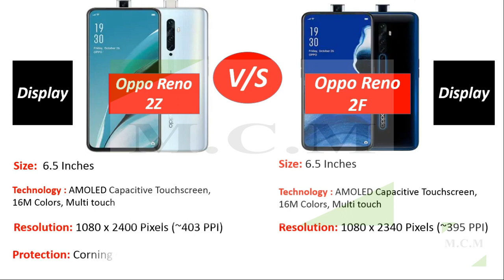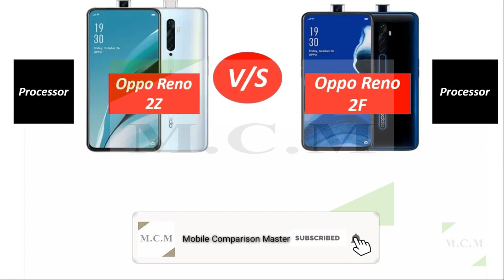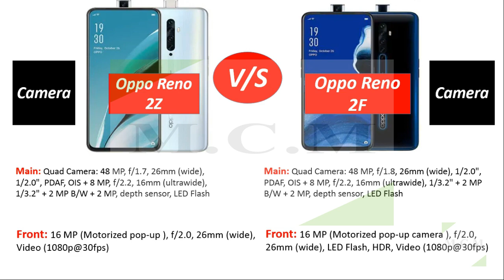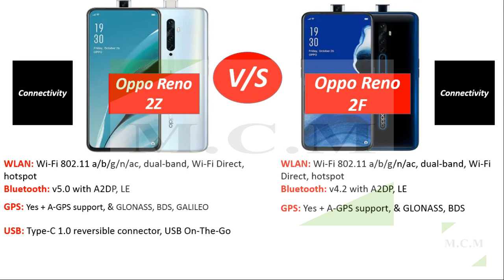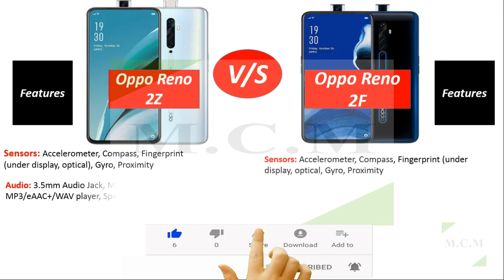Oppo Reno 2F Vs Oppo Reno 2Z || Comparison || By Mobile Comparison Master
Oppo Reno 2F Vs Oppo Reno 2Z Comparison Specification camera Oppo reno 2z vs oppo reno 2f Camera Comparison Price Features Performance reno 2z vs reno 2f comparison By Mobile Comparison Master